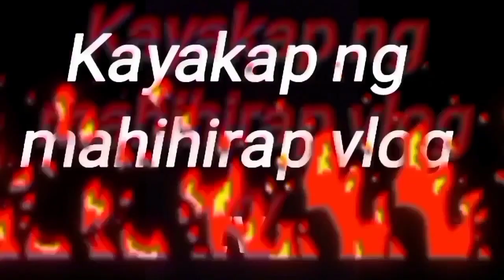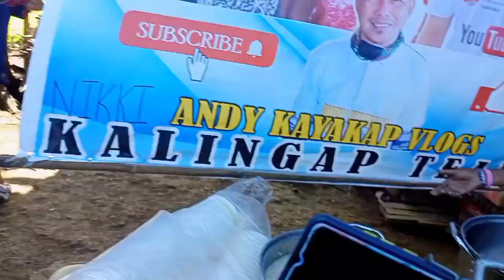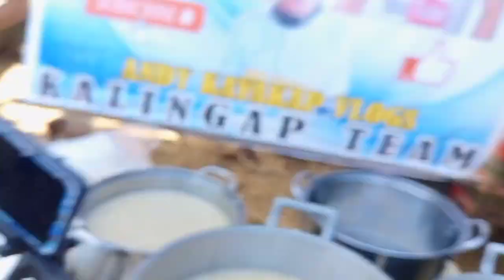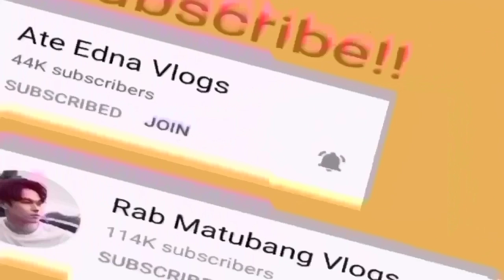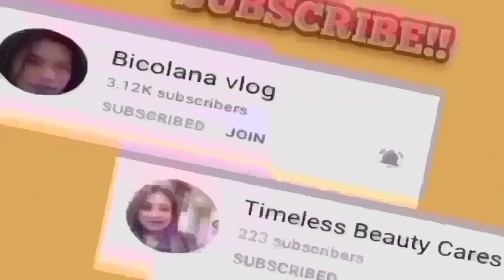DAMING SUMAYA SA ATING PA FEEDING!!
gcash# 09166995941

kindly watch my videos!!
iupload 4-5 times a week!!
maraming salamat sa inyong lahat!!